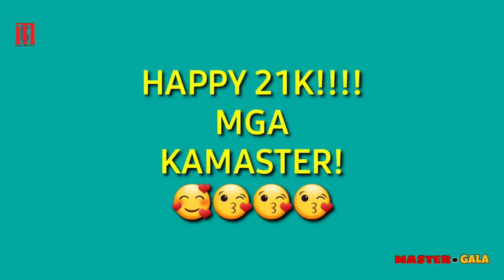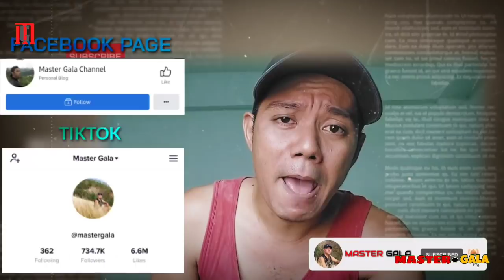BAGO MADISKUBRE ANG KULAM SA SEMENTERYO